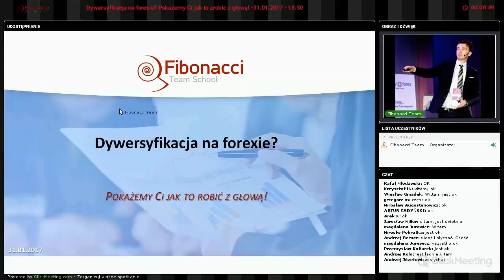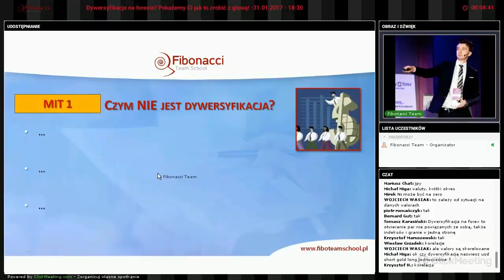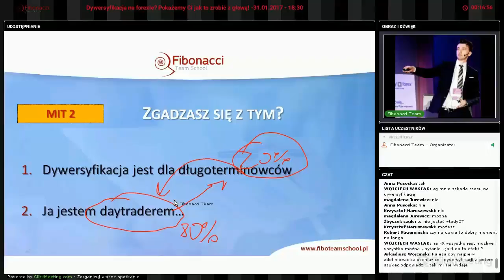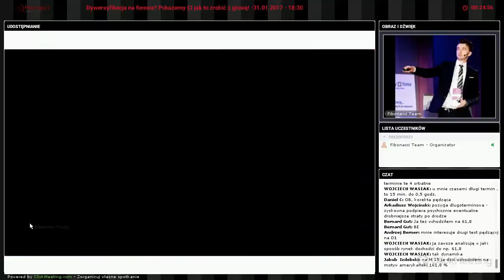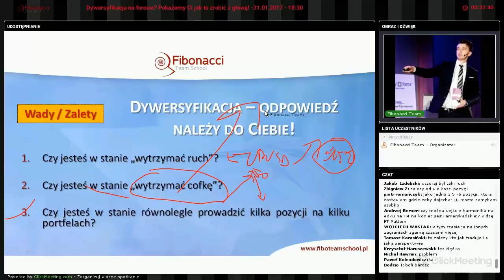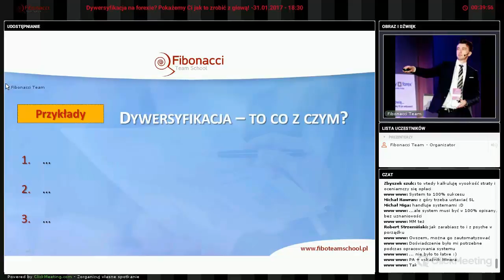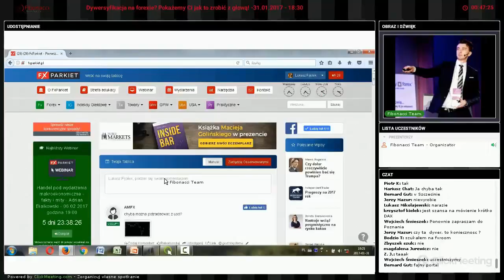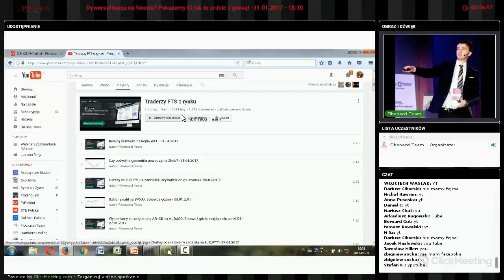Dywersyfikacja na forexie?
Agenda:

Dywersyfikacja na rynku walutowy – czy to rozwiązanie jest dla Ciebie?
Dlaczego warto poznać inne instrumenty finansowe?
Ochrona przed ujemnym saldem – czyli jak spróbować zarobić na lukach?
Trading Traderów z Fibonacci Team,
Praktyczne zastosowanie narzędzi Fibonacciego na różnych rynkach + bonus!

1) Szukasz sprawdzonych metod za pomocą których możesz analizować pary walutowe, indeksy, surowce i kryptowaluty?
2) Chcesz zdywersyfikować swój portfel i zacząć wreszcie zarabiać?
3) Zamierzasz zająć się tradingiemprofesjonalnie?